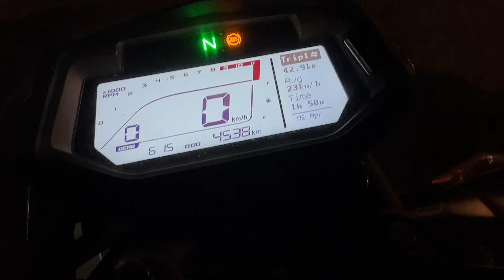HERO XPULSE 200 4V MILEAGE TEST | SHOCKING RESULT 😱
Hi everyone! From traveling to trying new foods, I'm always up for an exciting adventure and love to document it all for you to see.

📸Camera:-Go Pro Hero 7 & iphone 13

HERO XPULSE 200 4V MILEAGE TEST | SHOCKING RESULT 😱 must watch